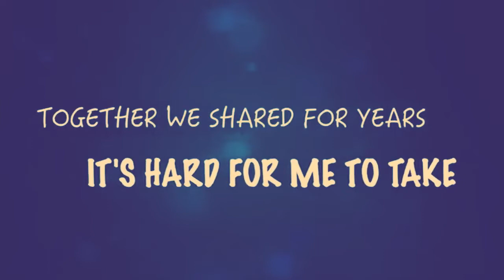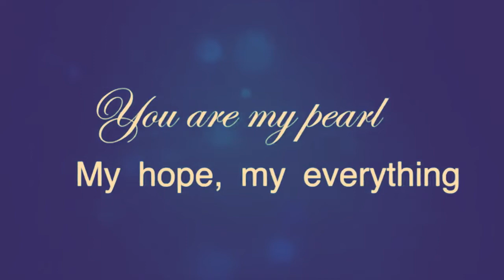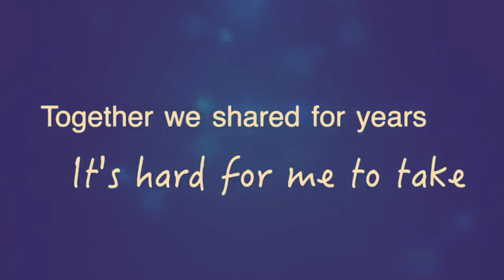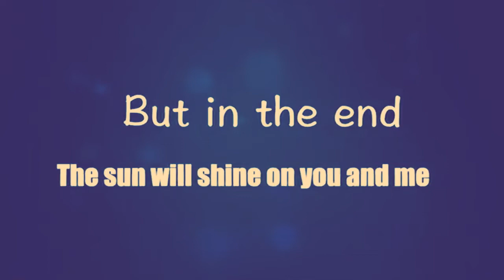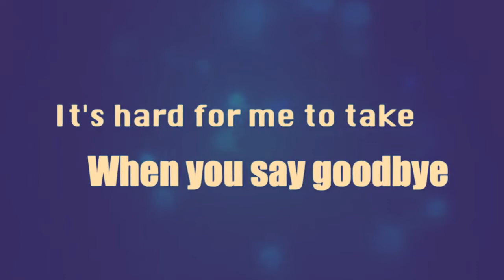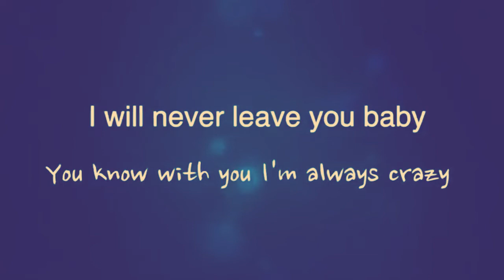My Love Will Never Die MINUS ONE (Kuya Bryan - OBM)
Interpreted  by Jay R Siaboc
OBM (Original Bisaya Music) - English, Bisaya & Tagalog songs composed by BISAYA Songwriters
Music & Lyrics / Produced by: Bryan Arias Balucan (Kuya Bryan)

MY LOVE WILL NEVER DIE
Chords:  C G Am F Dm

Thinking about all the challenges
The tough times we had faced
We endured the pain
And we have made it
There were times you wanted to break up
There were times I wanted to give up
Together we survived and we compromised

But now you want to change it
You want to leave and break it
Please stay my love
Don’t pierce my heart
All the good times and the bad times
Together we shared for years
It’s hard for me to take
When you say goodbye

Chorus
So don’t give up
Hold my hands
No matter how dark is the sky
The rain will fall
But in the end
The sun will shine on you and me
I will never leave you baby
You know with you I’m always crazy
Coz my love will never die

We cried, we laughed and anything
We planned and keep on dreaming
You are my pearl
My hope, my everything
My life is empty without you
My future is nothing if not you

Repeat Chorus

Repeat Chorus

Check my other song composition